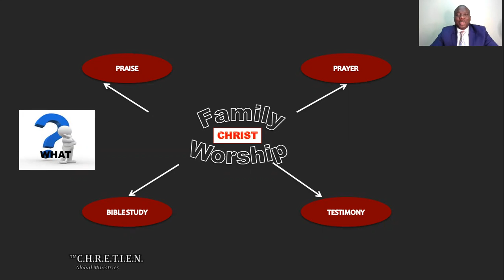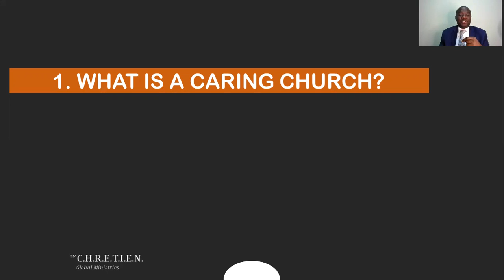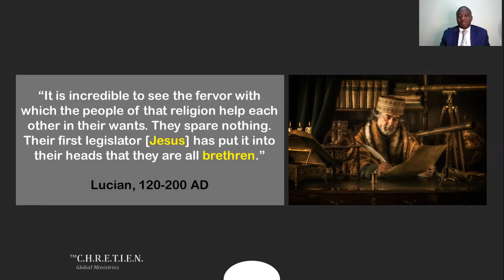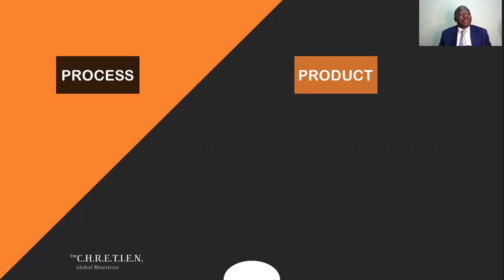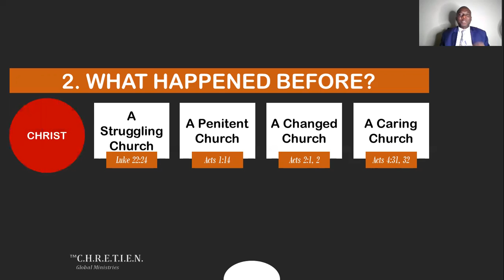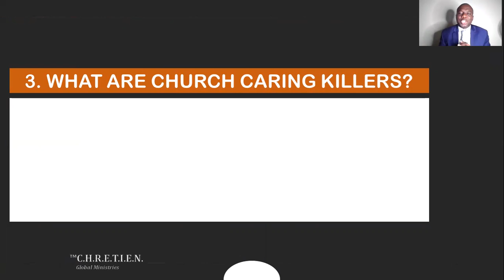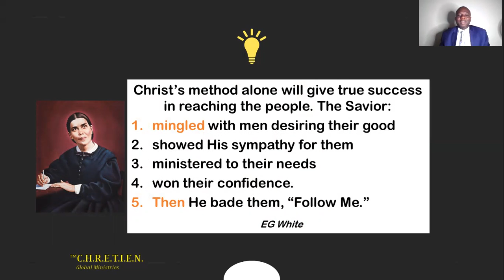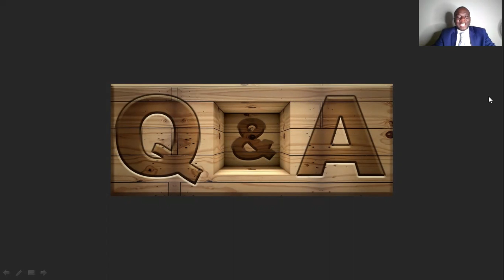A Caring Church in Trying Times Pr. Christian Ekoto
In this presentation, Pr Christian Ekoto challenges the church to be a caring church.